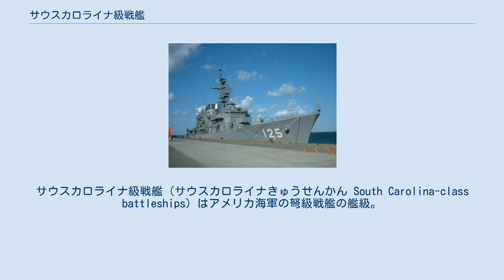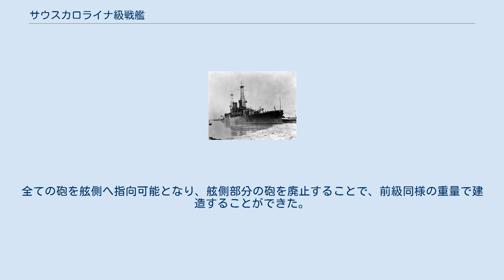サウスカロライナ級戦艦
サウスカロライナ級戦艦（サウスカロライナきゅうせんかん South Carolina-class battleships）はアメリカ海軍の弩級戦艦の艦級。
本級は2隻が建造された。
 本級はドレッドノートよりも早く設計され、その設計思想は類似点が多かったが、本級の建造が遅れたためドレッドノートの就役後に竣工することになった。
本級の設計に関しては、1902年にアメリカ海軍の公式「議事録」に本級に関する議論が残されている。
本級は、ゼロから設計を行なった革命的なドレッドノートとは違い、前級のコネチカット級戦艦を継承発展させたものであった。
全てのアメリカ戦艦に共通する設計上の思想は本級にも明確に受け継がれている。
 それまでのアメリカ戦艦は長大な航続距離を持つものの、燃料である石炭の貯蔵庫が船体設計に悪影響を与えていた。
そのため本級では高出力ではないが燃費に優れる三段膨張式レプシロ蒸気機関が採用された。
しかしそのために最大速力は20ノット以下の低速に留まった。
同様の主機はニューヨーク級戦艦の2隻およびデラウェア、オクラホマに採用された。
 本級は当初武装として連装8インチ砲に変えて単装12インチ砲を上部構造上に装備し、貧弱な7インチ副砲を撤去したが、12インチ砲は射撃の反動によるトラブルが多発したため、砲塔に収められる改修が行われた。
 サウスカロライナ級は背負式の砲塔を持つ世界初の戦艦となり、4基の砲塔を前後2基ずつ背負式に置くこの砲塔配置は以後の艦でも、また他国の艦でも多く採用された。
この砲塔配置は先に完成した2番艦の名を取って「ミシガン配置」と呼ばれている。
全ての砲を舷側へ指向可能となり、舷側部分の砲を廃止することで、前級同様の重量で建造することができた。
 第一次世界大戦の間、両艦はその低速による行動制限のために前弩級戦艦と作戦行動を共にした。
ワシントン海軍軍縮条約の結果2隻とも廃棄された。